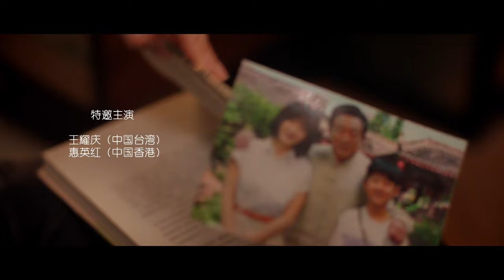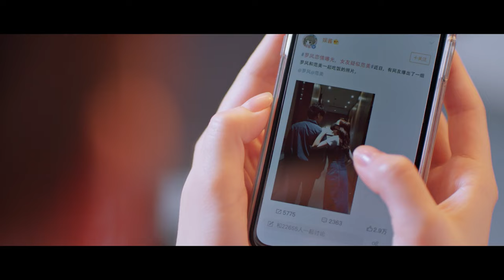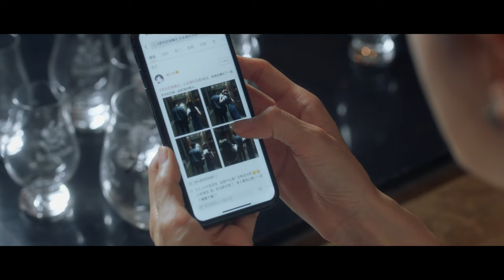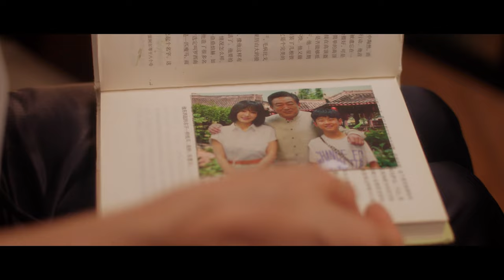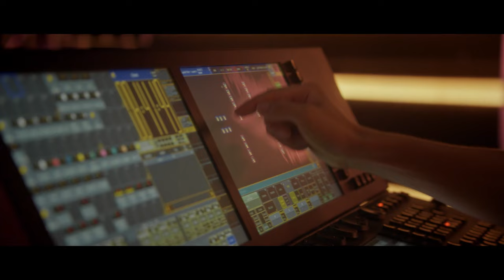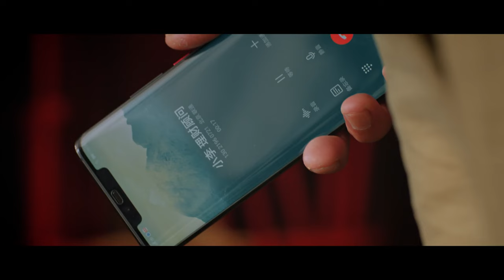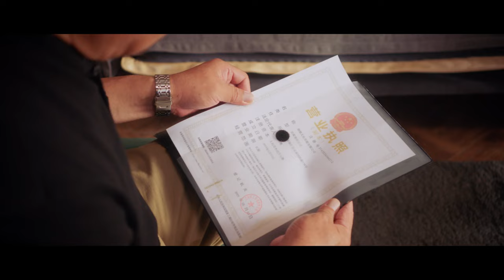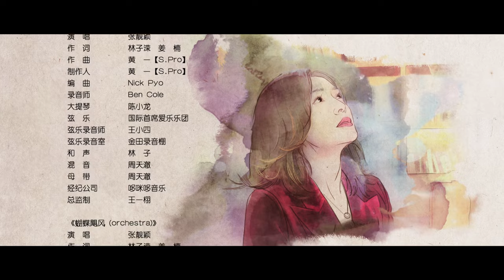【FULL】We Are All Alone EP30 | 怪你过分美丽 | Qin Lan 秦岚, Godfrey Tsao 高以翔 | iQiyi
【We Are All Alone】is trending on iQIYI with multiple subtitles.

【Introduction】Qin Lan and Godfrey Gao have fallen into the showbiz crisis! The endless disputes of interests and passions…Who will be the ultimate winner in the battle?

【Cast】Qin Lan，Godfrey Gao